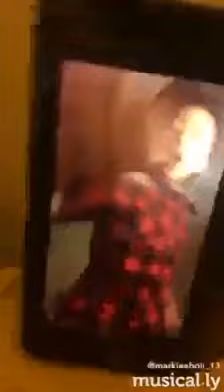Bang story musical.ly